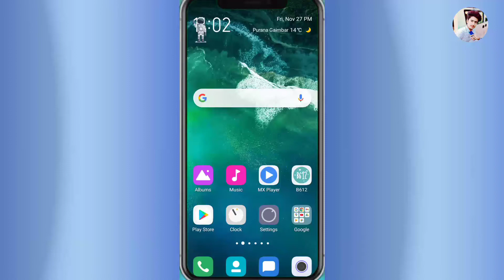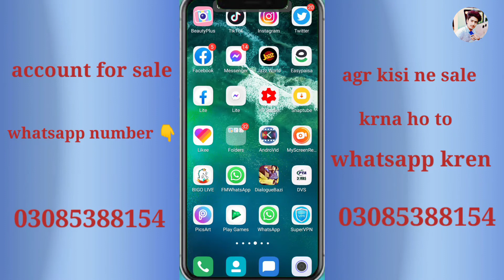tiktok account sale in pakistan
Hi friends me ho hafiz waqas or ap dek rhe he( Fun Mark seller )

Friends agr apko kisi b topic pe video chahiye ho to please comment me zror btay me wo video zror bnao ga

Me hr topic pe video janta ho agr koi b video apko chahiy to comment zror kre thanks

Allah Hafiz